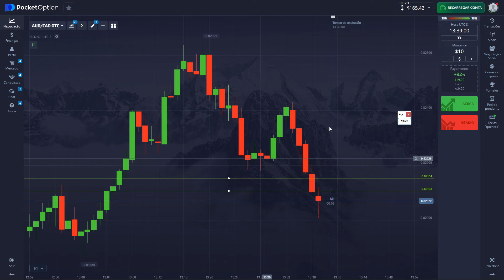O SEGREDO PARA LUCRAR RÁPIDO COM DUPLA POSIÇÃO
Nesse vídeo dou continuação a nossa serie ganhando tempo de tela na pratica e te mostro o segredo para lucrar rapido com dupla posição em opções binárias.